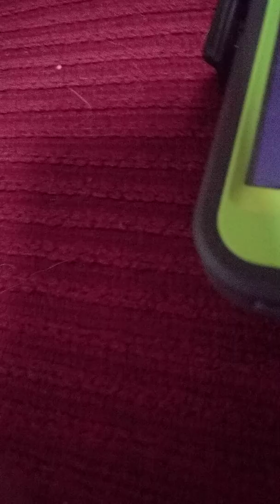Immitating Mr. Mike's voice in a dark room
On September 22, 2017 In Martin's room (with his lights off) Eric wanted to immitate Mr. Mike doing his voice of Eric himself acually role playing the characters he (along with his group) didn't want to hear